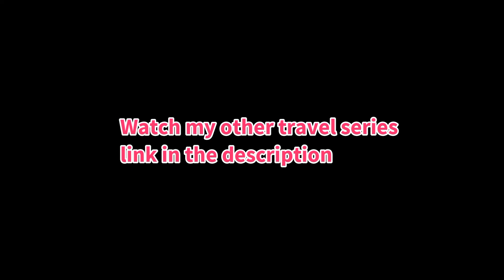Kasol to Tosh | Delhi to Kaosl | lucky new life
In this video, We are going from Kasol to Tosh by bus for only 50 rupees per person, and exploring
watch this video till the end. Thanks!